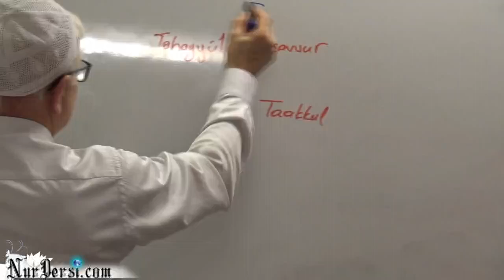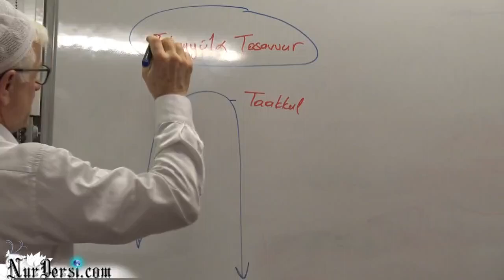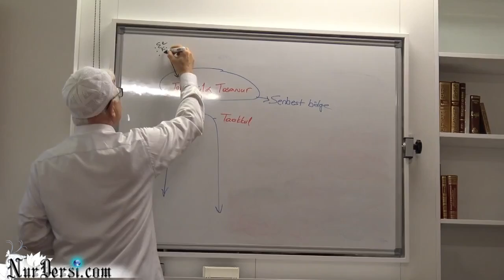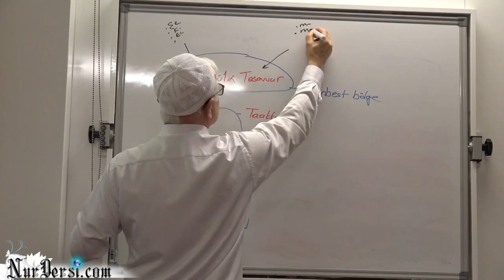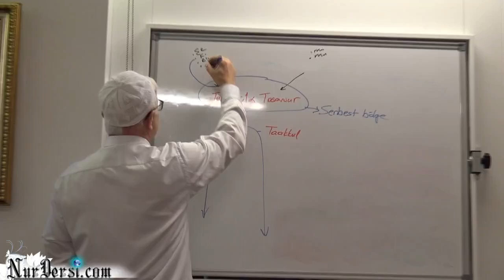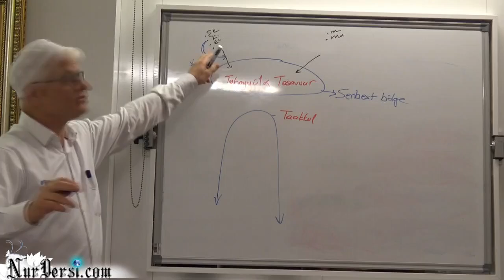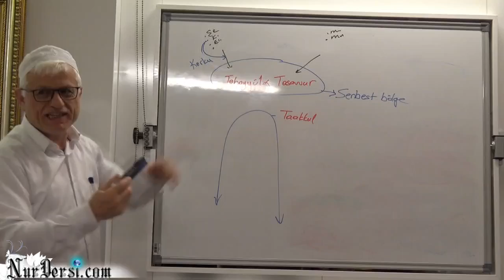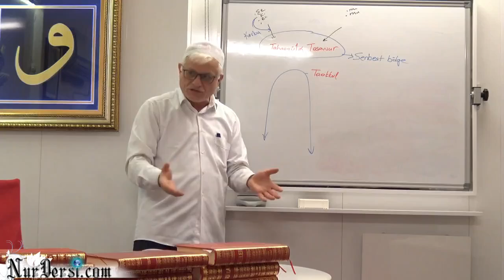Korkmayın Üzülmeyin Gevşemeyin.